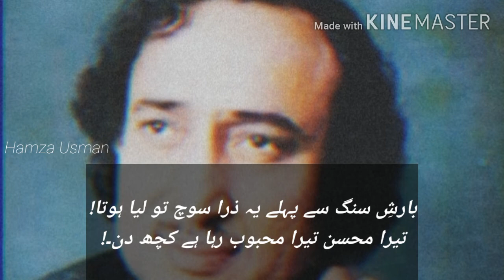Tera Mohsin tera mehbob rha hai kuch din | Mohsin Naqvi Best Poetry | Hamza Usman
Ankh ro ro kr teri rah taka krti thi
Dil teri yad sy maglob raha hai kuch din